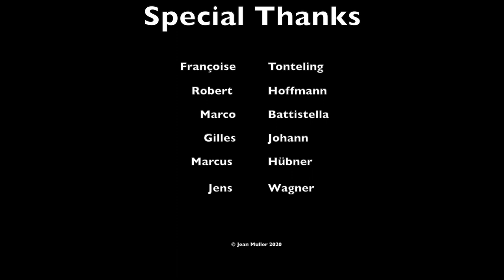Jean Muller | Beethoven: Sonata No. 27 in E minor, Op. 90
L. van Beethoven: Piano Sonata No. 27 in E minor, Op. 90

Anton Schindler, who considered himself to be Beethoven’s secretary and biographer, recounts an anecdote about the Sonata No. 27 in E minor Op. 90. Count Moritz Lichnowsky, to whom it was dedicated and who had projects of marriage, asked the great composer about the meaning of this sonata, which he found rather mysterious. Beethoven is said to have replied that he had set the count’s romance to music; the first movement appears to be the combat between head and heart, and the second takes the form of a dialogue with the beloved. Although Beethoven often answered such questions with humorous enigmas, the story, whether true or not, does indeed give us some understanding of this particular sonata. The idea of a combat between reason and sentiment, between what is expressed and what is thought, is vital if we are to grasp the meaning of the first movement. The second movement is a luxuriant rondo whose repetition suggests Schubert.

recorded in Luxembourg (L) in November 2020